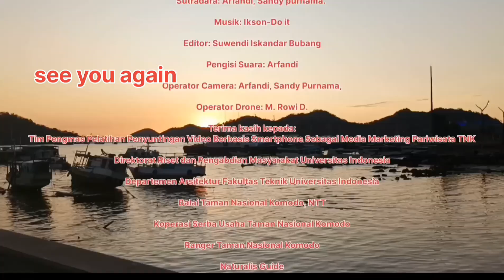The beauty of Padar Island from the top of the hill😎indahnya pulau padar dari atas bukit